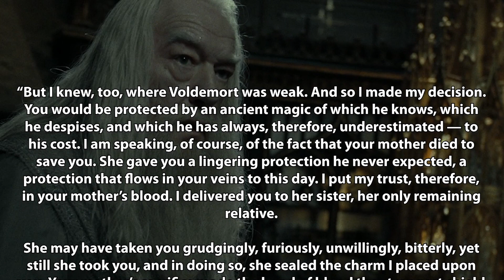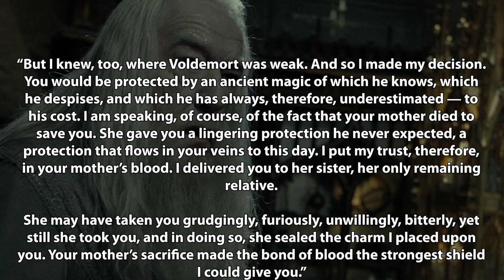How Did Dumbledore Know HOW Harry Survived Voldemort? - Harry Potter Theory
Welcome to Harry Potter Theory. Today, we’re discussing Dumbledore, Lily Potter, and the night that Voldemort entered the home of the Potters. More specifically- I’m going to be discussing Lily Potter’s loving sacrifice- and how on earth Dumbledore knew that the sacrifice had occurred. He wasn’t there- in fact, no one was there, so how did he know about Lily’s Sacrifice to save Harry? How did he know HOW Harry had survived? How did he know that Harry would be PROTECTED for years and years after the fact? In this video, I’m going to be answering all of those things.

After the Potters had been killed there was little trace of the events that had transpired. There was a severely damaged home, the corpses of Lily and James, and baby Harry who had just obtained his lifelong and iconic scar. It was obvious that SOMETHING happened- but what? In fact there was so little evidence in the home that it would be hard to figure out that Voldemort was even defeated,let alone figuring out that Lily had saved Harry through a loving sacrifice- simultaneously ending Voldemort. Nevertheless- Dumbledore seemed to know..EVERYTHING.

The following passage from the Order of the Phoenix suggests that Dumbledore knew exactly what happened that night:

“But I knew, too, where Voldemort was weak. And so I made my decision. You would be protected by an ancient magic of which he knows, which he despises, and which he has always, therefore, underestimated — to his cost. I am speaking, of course, of the fact that your mother died to save you. She gave you a lingering protection he never expected, a protection that flows in your veins to this day. I put my trust, therefore, in your mother’s blood. I delivered you to her sister, her only remaining relative.

She may have taken you grudgingly, furiously, unwillingly, bitterly, yet still she took you, and in doing so, she sealed the charm I placed upon you. Your mother’s sacrifice made the bond of blood the strongest shield I could give you.”

However, not only did Dumbledore know that Lily was responsible for saving Harry and ending Voldemort, he knew the ins-and-outs of it, he knew the exact type of magic that she had used- a powerful LOVE based magic. Dumbledore also found all of this out fairly quickly- as by the time Harry was delivered to the Dursleys he seemed to know of both Harry’s protection and the dark lord’s defeat. He even seemed confident enough to leave Harry with the Dursley’s; his entire protection based off of Dumbledore’s supposed ‘understanding’.

So how did Dumbledore know ALL of this?

If you had asked me this question before the existence of Fantastic Beasts, then I would have had a different answer for you, but with the advent of the new films- fortunately we should be able to surmise a LIKELY answer. It isn’t confirmed, but in my opinion it’s a pretty good one.

My initial feeling (before the better explanation coming in a minute) was that Dumbledore and Snape simply ASSUMED what had happened based off of Snape’s interactions with the dark lord. Dumbledore knew of Snape’s request to Voldemort that he spare Lily- which means that if  they were under the impression that Voldemort would keep his word- and Lily died anyway- it’s an easy inference to make that she refused to step aside- sacrificing herself.  Dumbledore is also a wise old powerful wizard, familiar with all kinds of powerful magic- so it’s not unreasonable to expect that he would have a good understanding of the power of a loving sacrifice. Assuming he understood this kind of magic- it would have seemingly also clarified Vodlemort’s death. Okay, so that was my first assumption. My second assumption was that Dumbledore simply showed up to the house and used some kind of powerful magic to relay the events of the evening. Interestingly enough, this is pretty close to the real answer.

In the Fantastic Beasts films.

Thanks!